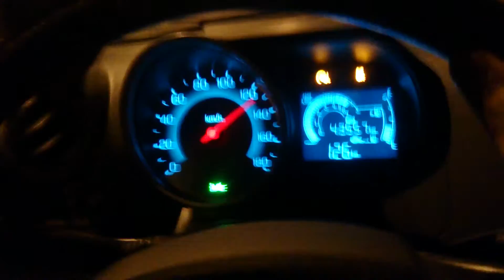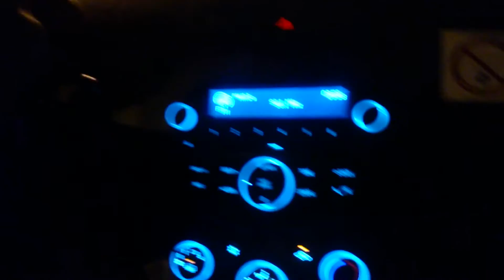Abu dhabi to Dubai | Ayyamista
Abu dhabi to dubai with Afroz Bhai